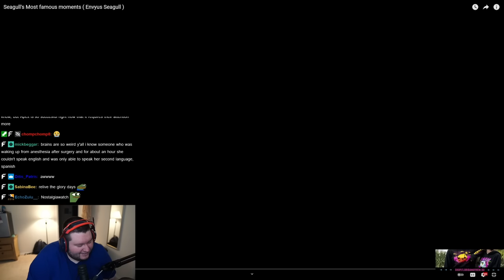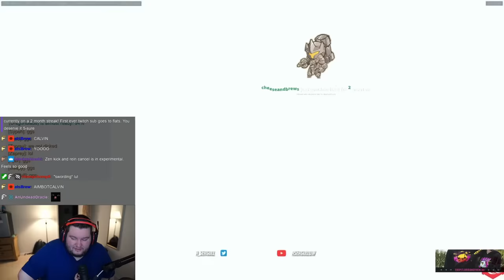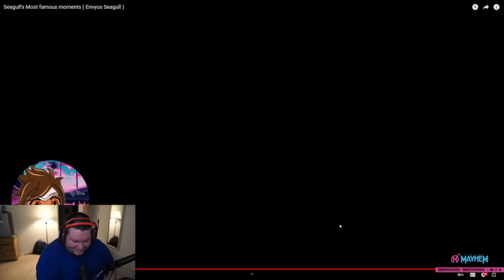Flats Reacts to ICONIC Seagull moments in Overwatch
With Overwatch 2 announced, thought it'd be nostalgic to watch some montages of the legends of Overwatch - this week it's Seagull!